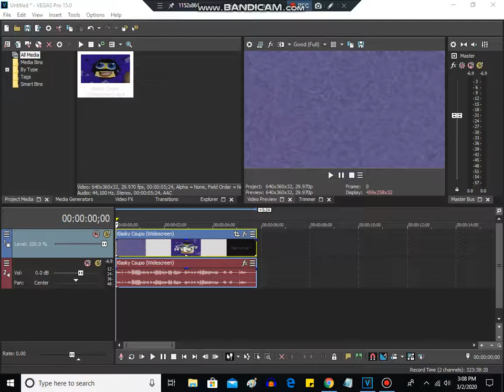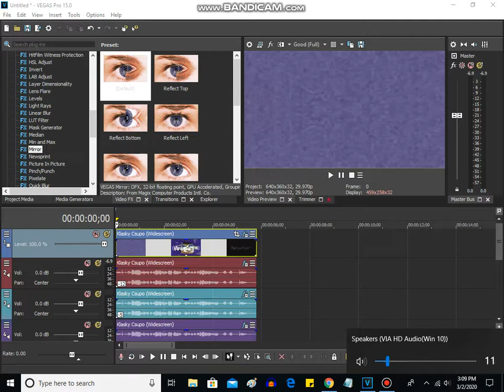How To Make Anger Creep Major On Sony Vegas